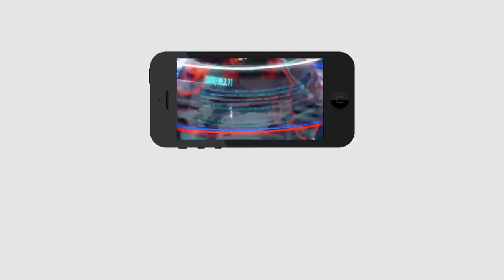Capital Decision Depends on Jagan | రాజధాని నిర్ణయం నాదే... తేల్చేసిన జగన్